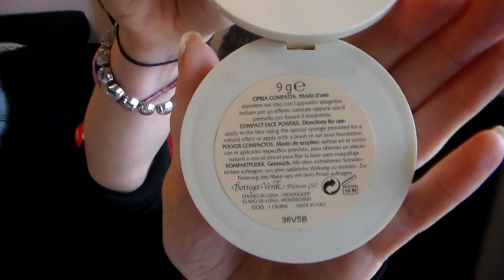❤ I Più Utilizzati - MakeUp ❤ GENNAIO 2013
La Mia Pagina Facebook (metti 'mi piace')

Un bacio... ❤ ALESSIA ❤